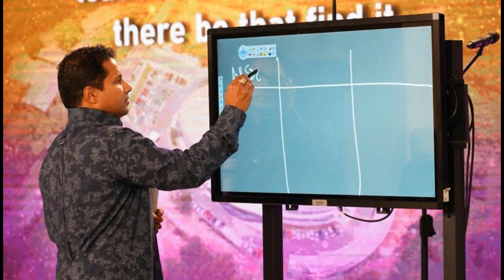ඡෙරම්ගේ කථාවට අමතරව තවත් සිද්ධි එළියට... ඡෙරම් භයවෙයි - Jerome Fernando Exclusive